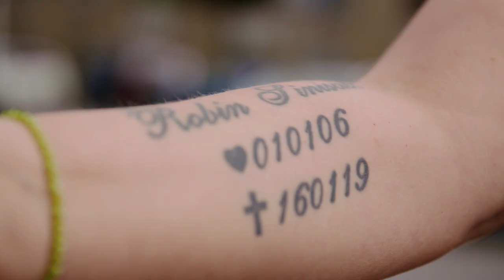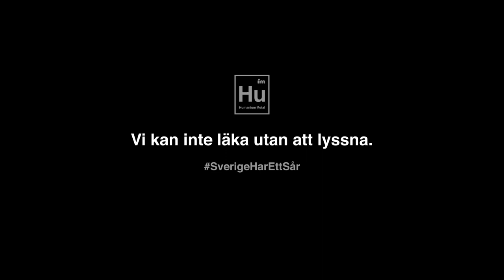SverigeHarEttSår - Familjen Sinisalo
I januari 2016 skjuter någon bröderna Sinisalo utanför deras port i Akalla. Robin, 15, dör på plats. Alejandro, 21, överlever flera skott men blir allvarligt skadad. Lillasyster Diana, 13, är den som hittar bröderna efter skottlossningen. Mamma Carolina är i USA på bröllopsresa när hon får samtalet ingen förälder vill få. Sex år senare är ingen gärningsman gripen.